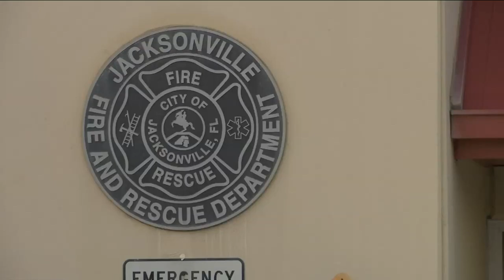Fire station shut down after bed bug infestation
VIDEO: Ashley Harding reports on a bed bug infestation at Firehouse 55.